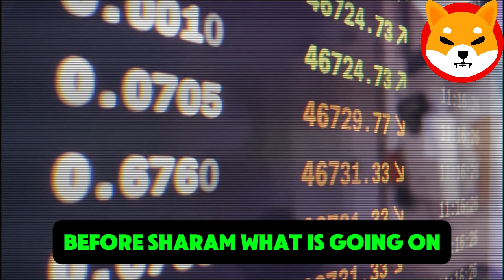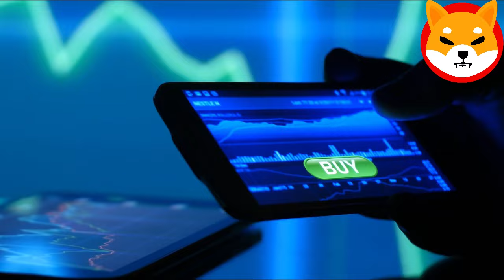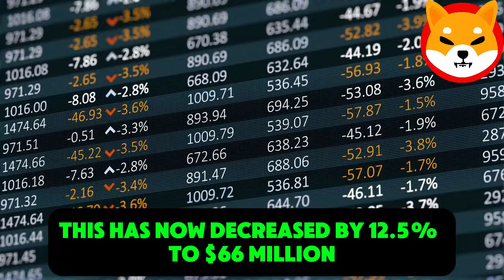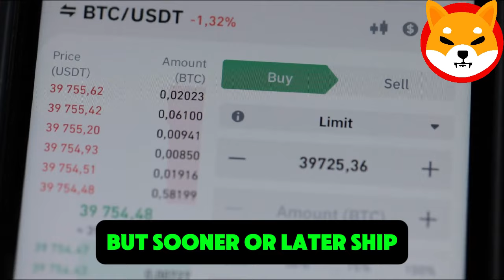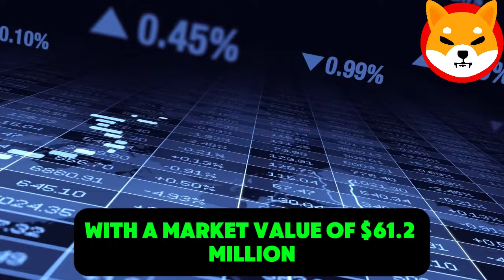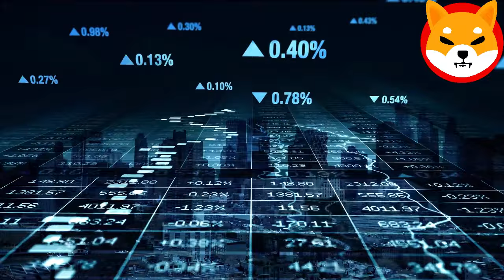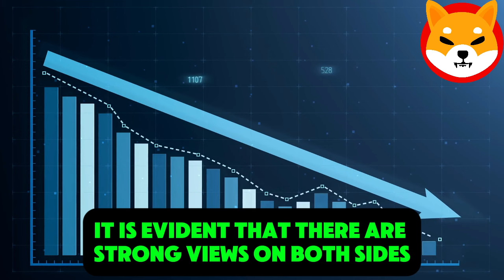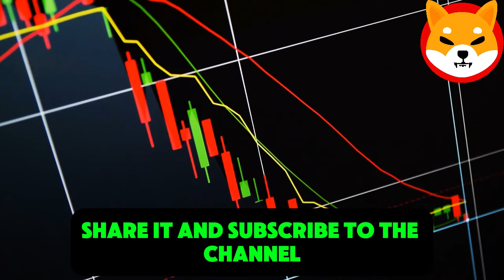SHIBA INU COIN NEWS TODAY - MILLIONAIREANNOUNCED SHIBA WILL REACH $1! - PRICEPREDICTION UPDATED